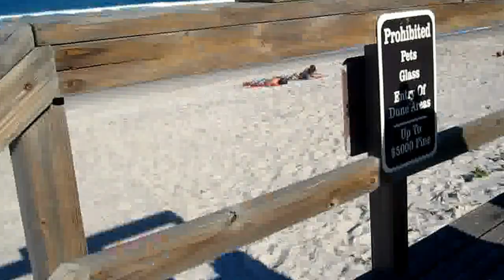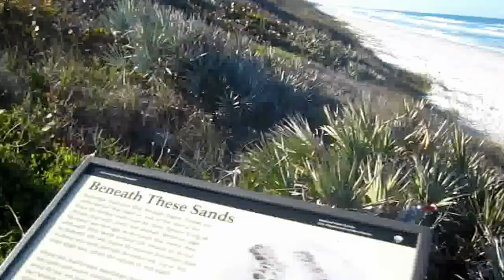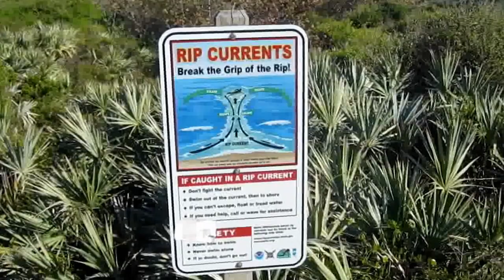№ 586 США Серфинг ГородTitusville Florida beach